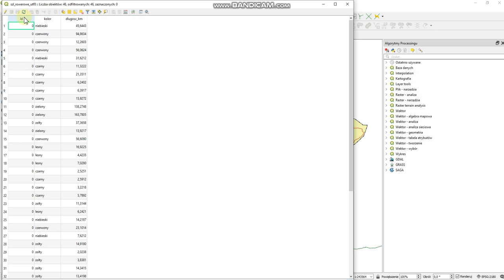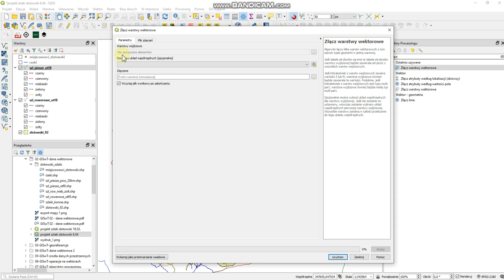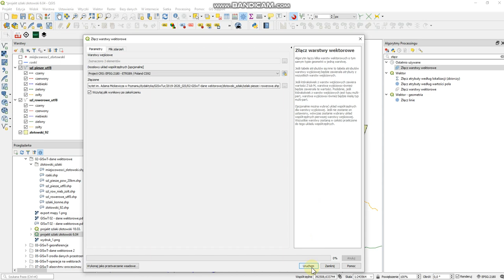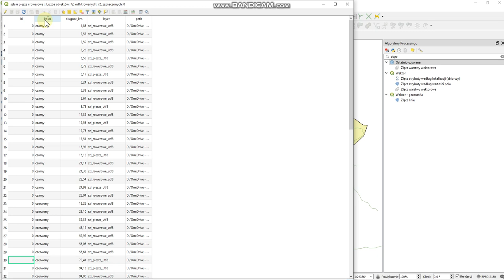41 Processing: Łączenie warstw wektorowych w QGIS 2020-04-20 17-56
41 Processing: Łączenie warstw wektorowych w QGIS 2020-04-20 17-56